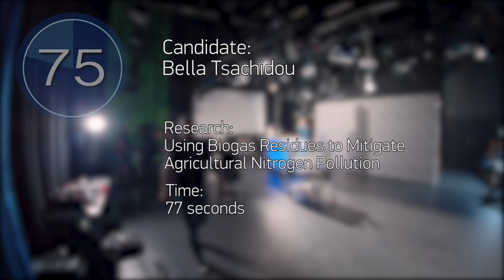My research in 90sec: Bella Tsachidou - about agricultural nitrogen pollution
Video concept developed by Jean-Paul Bertemes (FNR) and Moast Creative Studios.